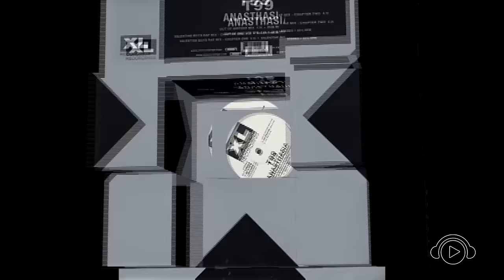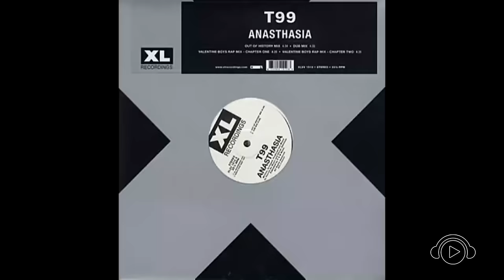AKEEN no BATENDO PRATO ao vivo #2015 @ Ban TV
Ban Schiavon comanda um bate-papo descontraído, com trilha sonora formada por músicas que acompanharam o entrevistado durante sua vida. O programa conta com participação em tempo real através do chat da Ban TV e acontece ao vivo as quintas 20h30.